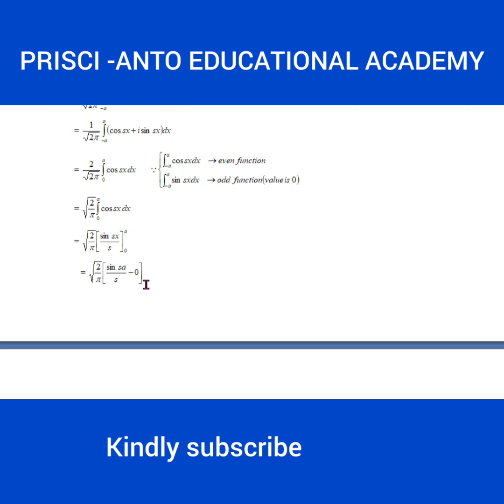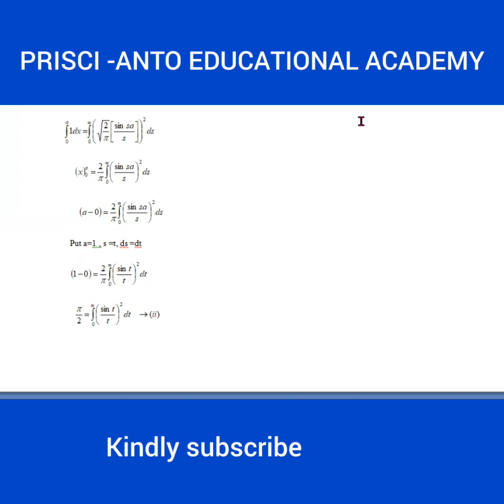This video is based on the title: Fourier transform Important Problem#5